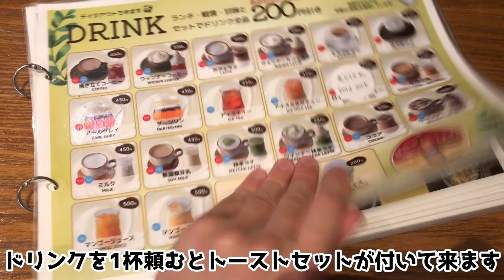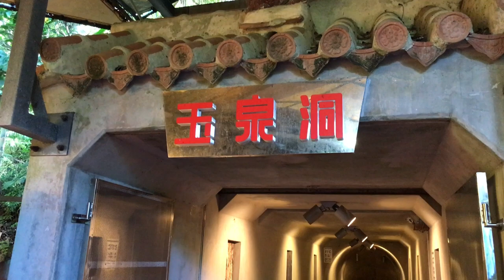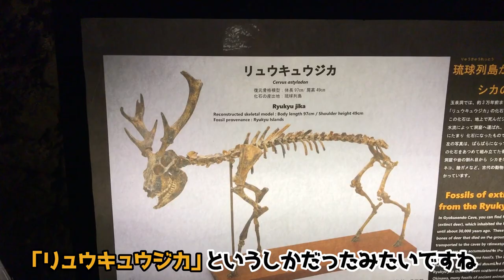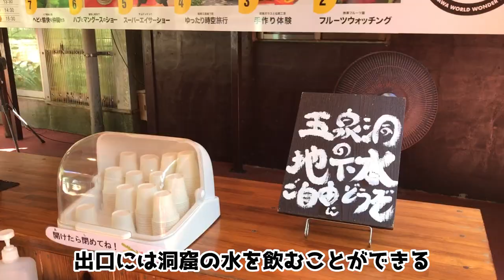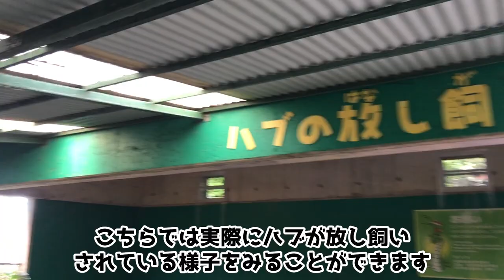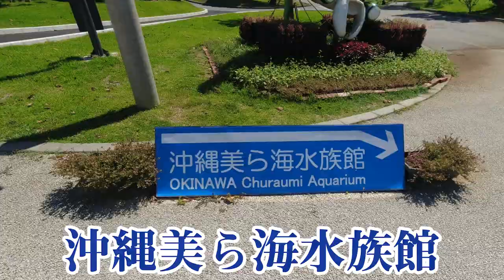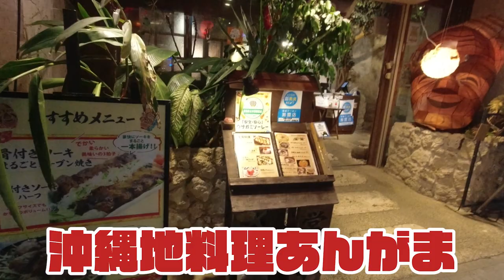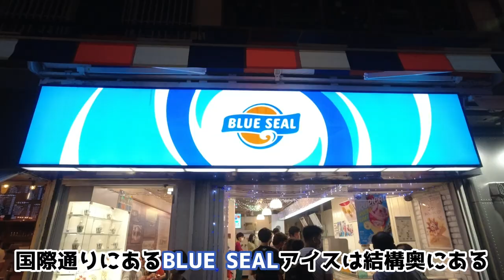ひたすら焼けた沖縄旅行